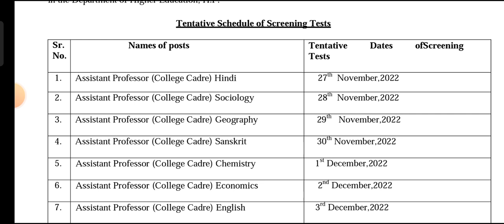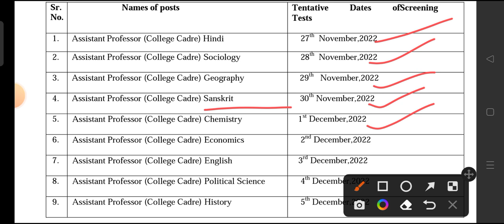HPPSC परीक्षा तिथि घोषित🔥🔥/ HPPSC Exam Date Out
Has HP exam date?
How difficult is Hppsc?
What is Hppsc exam?
How do I prepare for Hpssc exam?
Can a non himachali give has exam?
What is the age limit for test?

top search terms:

hppsc latest news
hppsc latest news 2022
hppsc latest notification
hppsc assistant professor
hppsc assistant professor vacancy
hppsc assistant professor vacancy 2022
hppsc assistant professor exam date
hppsc assistant professor exam date 2022
hppsc exam date 2022
hppsc login
hppsc assistant professor admit card 2022
hppsc latest notification 2022
hp assistant professor exam date
hindi ki bindi
Himachal Pradesh assistant professor
himachal pradesh assistant professor vacancy
hp assistant professor question paper
hppsc assistant professor exam